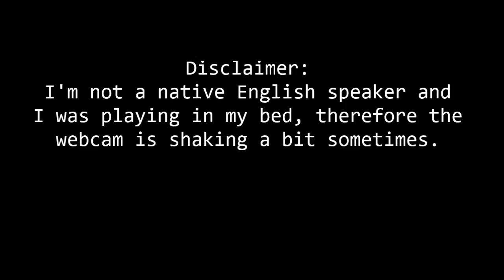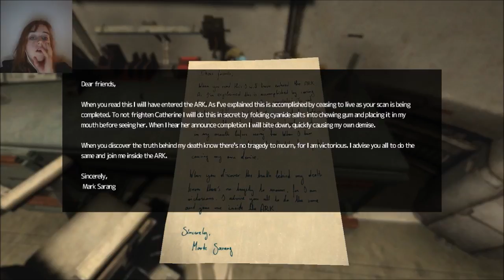Let's Play SOMA, Ep 18: The abandoned crew quarters (ENG)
This is – you guessed it – a Let's Play of the game SOMA by Frictional Games (makers of Amnesia and masters of modern horror). You are invited to watch me squeak and tremble, trying to make my way through SOMA's monster-ridden world ^_^

... or on Facebook:
:3

The picture used in the thumbnail is licensed as follows:
Normal axial T2-weighted MR image of the brain, by user Novaksean on commons.wikimedia.org, link to file